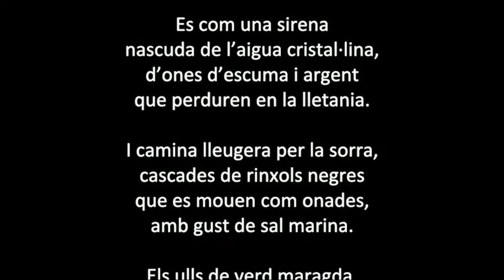II CONCURS DE VÍDEO POEMES: Princesa de l'Empordà - Beth Saltor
Elisabeth Saltor participa en la II edició del Concurs de vídeo poemes que ha organitzat l'Ateneu de SantCugat​ amb el poema "Princesa de l'Empordà" del qual ella mateixa és l'autora